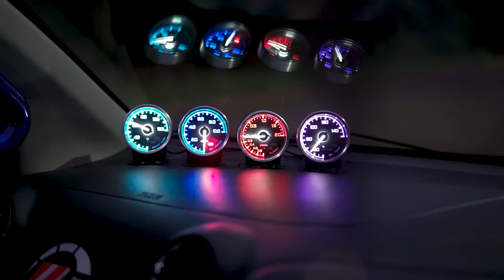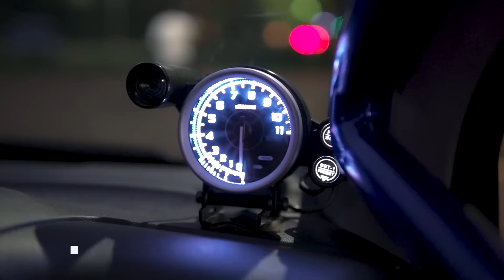Review Modifikasi Racing Honda Brio | DETAIL PARAH!!